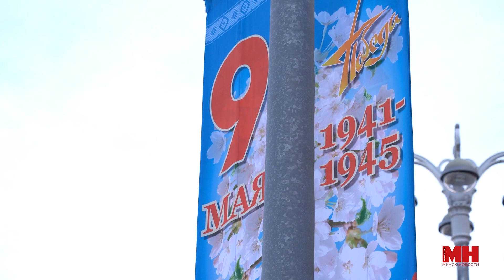ВЕЛОПРОБЕГ ПО МИНСКУ || В преддверии Дня Победы дан старт очередному велосезону!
Помнить и чтить подвиг народа: в Минске прошел большой велопробег в честь Дня Победы